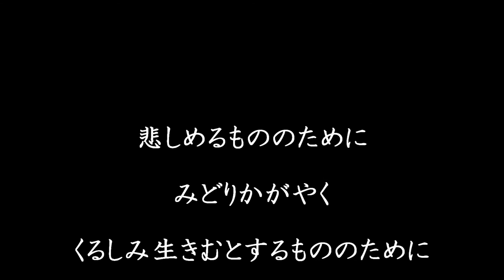室生犀星「五月」by Yuhi Taka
"Gogatsu" means"May"in Japanese. This is a very simple poem composed with 4 sentences but has so strong message.

"For people in sorrow,
New green leaves shine
For people in need,
Ah, new green leaves shine"

Yuhi Taka (compose,  arrangement, voices,  pf, key harmonica)

【高雄飛プロフィール】
高 雄飛 (たか ゆうひ) Yuhi Taka
金沢出身。沖縄を拠点に 関東・関西・北陸でのライブ活動やCM出演＆楽曲提供など行う。
主な演奏楽器はピアノだが 近年は右利き用のギターを「そのままひっくり返して左手で弾く」独自の奏法で弾き語りも行っている。ジャズやロック、ブラジル音楽、昭和歌謡などあらゆるジャンルの音楽を吸収した国境のない演奏スタイル。絵も描く。珈琲焙煎家。

毎週金・土曜の夜は那覇東町 JAZZ LIVE  PINO'S PLACEにてレギュラー演奏を務める。

Yuhi Taka, Artist
- was born in Kanazawa, now lives in Okinawa, Japan
- sings and plays the piano, and the guitar, etc.
- Jazz, Samba, Bossa nova, Japanese traditional
-composer, arranger
-likes drawing, and roasting the coffee beans
-performances at Jazz live PINO'S PLACE every Friday and Saturday night

「顰祝ズ」
(読み方) ひんしゅくず
２０２３年 沖縄にて結成。高雄飛氏のオリジナル楽曲をめくるめく破壊と創造を繰り返しながら演奏する。ジャズなのか？ロックなのか？コミックバンドなのか？はたまた民謡なのか？もはや誰にも分からない？
メンバー 戸谷 仁一(bs) 田場 龍之介(dr) エマ・アルカヤ(fl,sax)

"Dois ：Pontos"
(読み方) どいしゅぽんとしゅ
沖縄出身のフルート奏者 エマ・アルカヤ氏とのユニット。通称「どいぽん」。ジャズやブラジル音楽を土台にした自由かつ躍動感に満ちた演奏。演奏しながら子どもから大人まで小楽器を手渡すことで 聴衆も音楽に巻き込む 斬新なスタイルを確立している。沖縄県内のライブハウスやカフェ、ギャラリー、ホテルでの演奏、そして関東・関西・北陸・九州など全国ツアーも回っている。

オンラインショップ BASE ※CDのご購入はこちらから